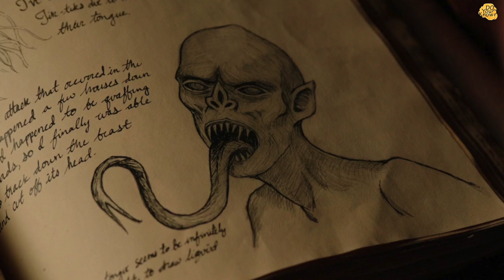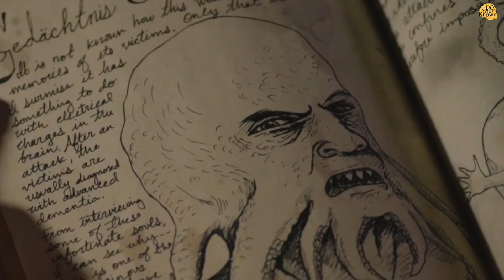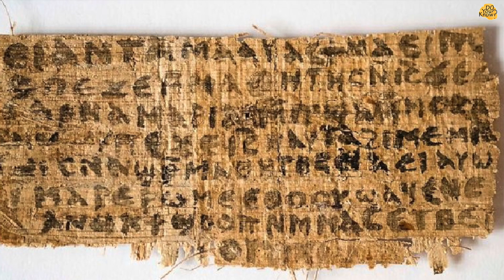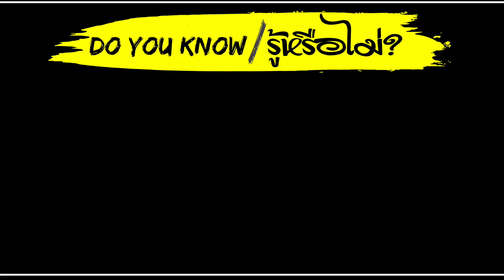ตำนาน ‘อัสวัง’ ผีร้ายแห่งฟิลิปปินส์ ชอบใช้ลิ้นกำจัดเหยื่อ - Aswang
‘อัสวัง’ (Aswang) เจ้านี่คือปีศาจที่สามารถเป็นได้ทุกสิ่งอย่างเท่าที่คุณจะจินตนาการได้ ไม่ว่าจะเป็นหมอผี ผีปอบ ยักษ์ มนุษย์หมาป่า นอกจากนั้นเจ้าปีศาจตนนี้ยังสามารถแปลงกายเป็นสัตว์ชนิดต่างๆ ตามที่พวกมันต้องการ

- ขอขอบคุณบทความดีๆจาก SpokeDark
- หากมีข้อผิดพลาดประการใด ต้องขออภัยไว้ ณ ที่นี้ด้วยนะค่ะติชมกันได้ค่ะ
- Click Like เพื่อเป็นกำลังใจให้ รู้หรือไม่? ด้วยน้าาา